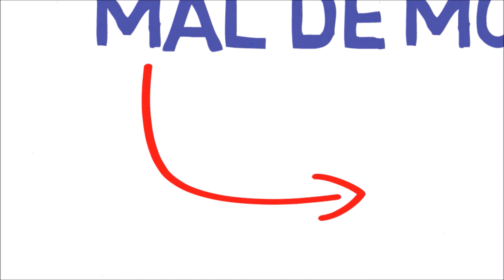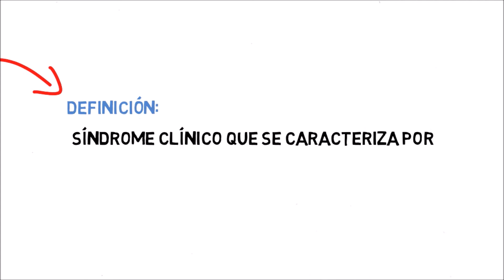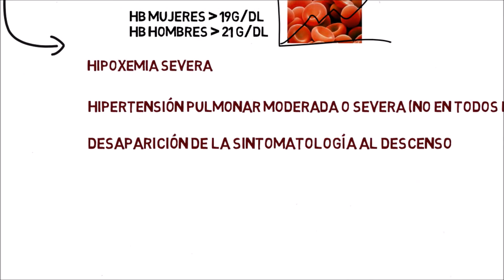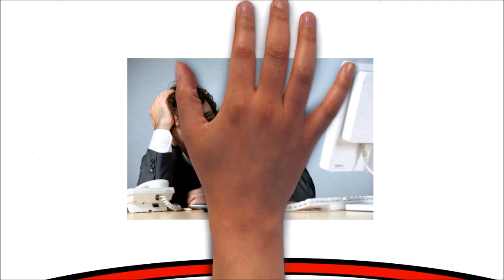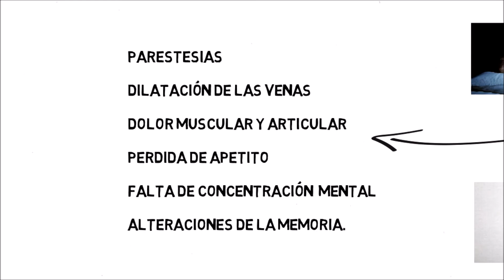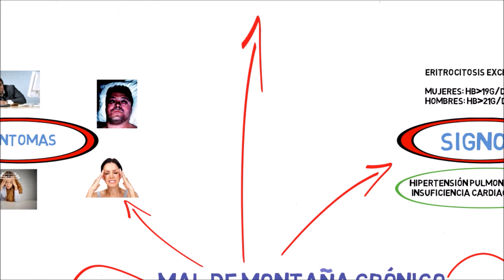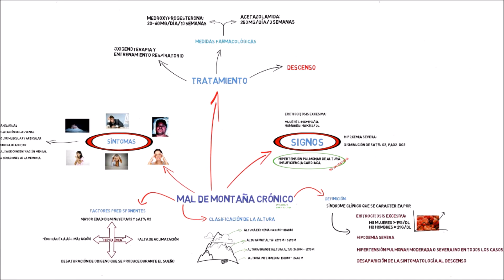Mal de montaña crónico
Podemos definir al mal de montaña crónico como un síndrome clínico que se caracteriza por la presencia de:
Eritrocitosis excesiva, con un valor de hemoglobina en mujeres por encima de 19 gramos por decilitro, y un valor en hombres por encima de 21 gramos por decilitro. Por lo tanto existe un aumento marcado del número de glóbulos rojos.
Éste síndrome también presentará Hipoxemia severa.
Hipertensión pulmonar moderada o severa, aunque no en todos los casos.
Desaparición de la sintomatología al ocurrir el descenso a un grado menor de  altura.